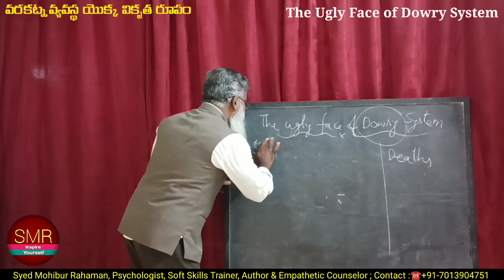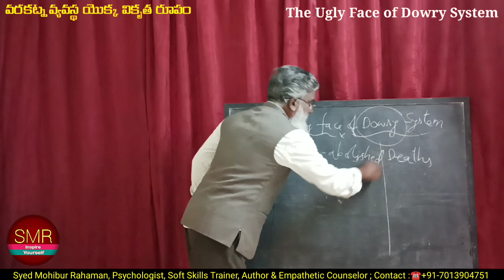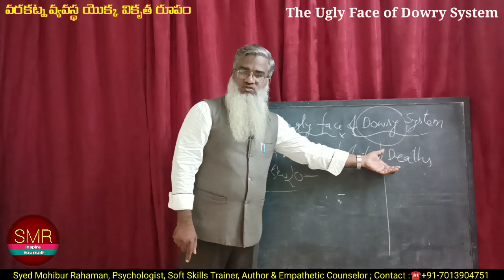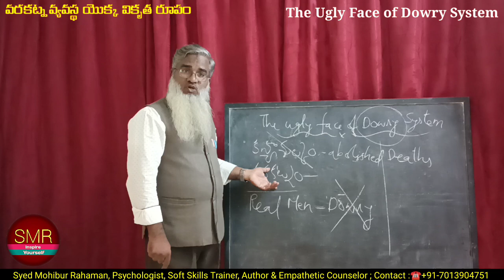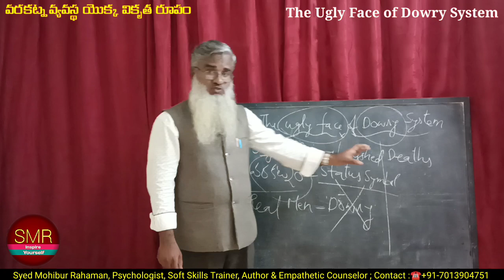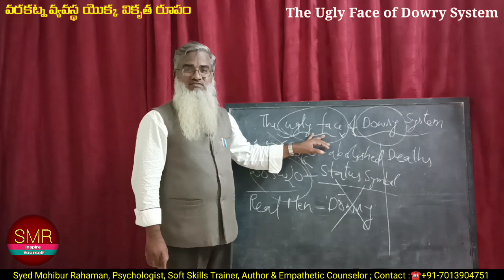The Ugly Face of Dowry System|వరకట్న వ్యవస్థ యొక్క వికృత రూపం|తప్పకుండా చూడండి|Don't Miss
వరకట్నాన్ని విడిచిపెట్టండి...ఆడకూతుర్లను రక్షించండి